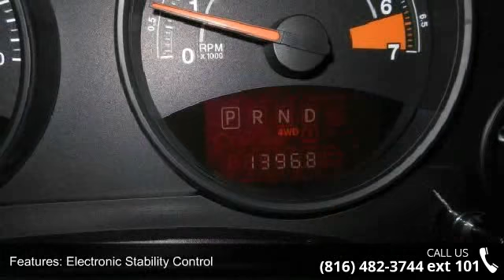2014 Jeep Patriot Latitude - Jay Hatfield Certified Pre-O...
For Sale in Lees Summit, MO 64081

2014 Jeep Patriot Latitude Condition: Used Mileage: 13943 Exterior Color: Gray Doors: 4 Stock: 76294A Cylinders: 4